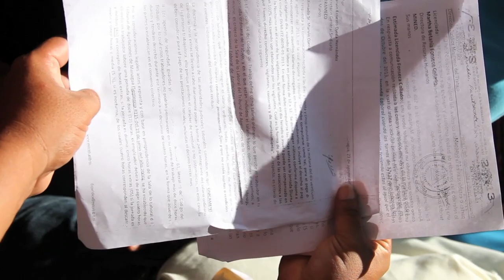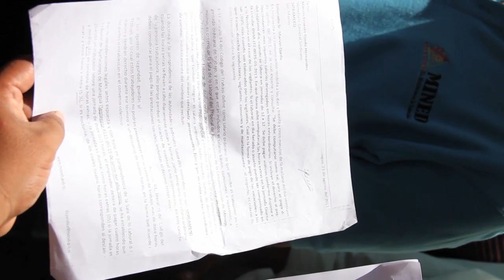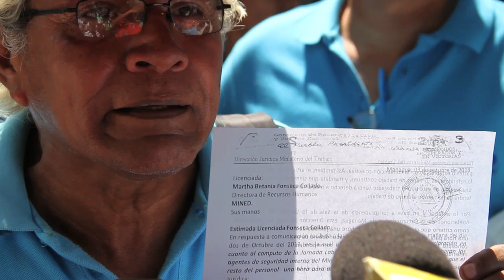Vigilantes reclaman horas extras al Mined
Una centena de vigilantes, trabajadores del Ministerio de Educación, Mined, se plantaron  frente a las oficinas centrales de esa dirección en demanda del pago de horas extras, pues según los demandantes se les adeuda un total de 13 por mes, desde 2007. LISANDRO ROQUE / END